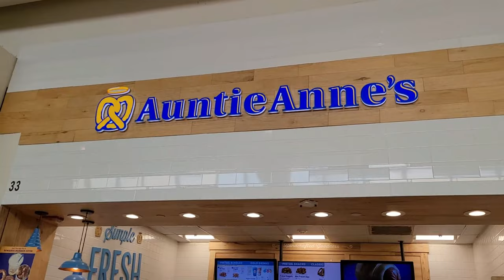Shopping Vlogs | Shopping Hauls | Girl Mom | Girls Date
Shopping w/ my favorite girls😍

55 Grasso Plaza Suite 20108